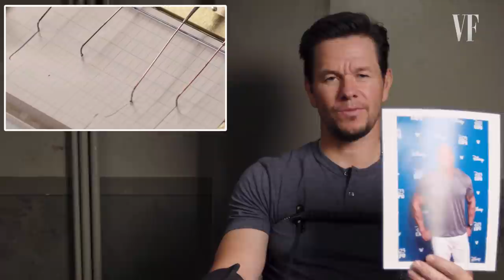Mark Wahlberg Takes a Lie Detector Test | Vanity Fair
Mark Wahlberg takes a lie detector test for Vanity Fair. Is he more Boston than Matt Damon? Does he read reviews of himself in movies? Is he gonna drop a mixtape soon? Does Will Ferrell return his calls? Find out all that and more in this video. Mark stars in "Mile 22," out in theaters August 17th.